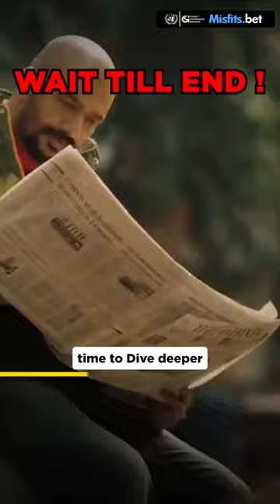Benefits of starting early for UPSC Preparation !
EXCITING ANNOUNCEMENT: MisFits launches a New Batch for the next 100 IFS to start from 5th June 2023. Orientation Class on 1st May 2023. Read this post slowly, before you enroll.

Please note - Enrollment is on a first come first serve basis.

The entire learning ecosystem of MisFits is segmented into Five Layers Layers. You need to consistently follow through on these layers for a period of 6-10 months for the best results.

In those 6-10 months, we expect you to study for 4 hours on a daily basis - including 8 hours/week of lectures via the MisFits Learning Platform.

It is MANDATORY to attend all lectures or go through the recordings of the same lecture (if the lecture is missed).

These lectures are well-researched, and the conjectures that you’d make via these lectures will enhance the way you learn, retain, analyze, and examine information.

The MisFits team will provide you access to recordings until the date of your final exam (regardless of when you write the paper - 2024, 2025, 2026, 2027, or 2028). You will not be charged any subscription fee.

You will also be added to Alumni Groups + Mental Wellbeing Community Networking Events (every month).

If you can remain consistent for 4 hours daily for 6-10 months - we assure you that the entire experience is going to be transformational for you.

The Layering Methods :

1. Layer 1: Layer 1 focuses on watching through a few recordings before you get ready to attend your first LIVE class. These recordings are NOT in 'traditional' format - via these recordings you'd learn how to analyze, critically think, communicate, and structure your thoughts as you complete the syllabus.

2. Layer 2: Layer 2 focuses on the completion of standard books. This completion is not in a 'traditional' format. The IFS fellows analyze, critically think, communicate, and structure their thoughts as they complete the syllabus via Layer 1 and mix the Live Aspects of Layer 2.

All books are standard - coaching material or notes taking is not promoted in Layer 1, and Layer 2.  We want the MisFits community to fall in love with subjects - if they can’t fall in love with subjects - whatever they read in Layer 1, and Layer  2 will be irrelevant.

All the sessions are engaging, and interactive, and follow a Harvard Case Style Socratic Methodology.
The critical analysis of topics discussed is then tied up not just with the world of politics, and international affairs, but also with the world of Business, Psychology, and Society.

Layer 1 and Layer 2 in nutshell focus on foundations. Layer 3 builds on this foundation.

The reason for focusing on Layer 1 and Layer 2 is that almost all the UPSC aspirants read the same 'standard' books, watch the same material, and have an almost similar strategy - engaging in Layer 1 and Layer 2 gives IFS Fellows at MisFits.bet a unique advantage over their peers.

At the end of the day getting into the IFS requires candidates to score a rank under 100. It will NOT be possible without building strong foundations - of HOW to LEARN, and then communicating what you have learned

In less than 3 months of continuous learning, IFS Fellows will realize how valuable this experience is.

However, this proven methodology (if implemented diligently) will do wonders across various stages of the UPSC Exam, and also in life.

Layer 1 and Layer 2 will make IFS Fellows fall in love with the subjects of UPSC

2. Layer 3 will focus on revisions, retention, and test-solving methodologies.

It goes in tandem with Layer 1 and Layer 2. All the IFS fellows will be required to mandatorily complete the readings of standard chapters (that we will assign) after every class.

Readings will be divided into chunks so that IFS Fellows can also internalize those learnings.

After completion of the syllabus - there will be separate sessions on Test Solving.

For example, in the UPSC Prelims examination - no candidate is expected to solve 100% of the paper with 100% accuracy. They are expected to make logical conjectures.

Therefore, IFS Fellows will also be taught techniques to make logical decisions, and most importantly how to take logical guesses by analyzing previous years' papers.

Similarly for the Mains exam - diagramming techniques,  Mckinsey's presentation principles, Business and Policy Frameworks, BCG 2 X 2 Matrices, Eisenhower Matrices, etc. will make IFS fellows think beyond the usual 'economic', 'social', and 'political' buckets. These methods will help them score at least a few marks extra in every answer that they write.